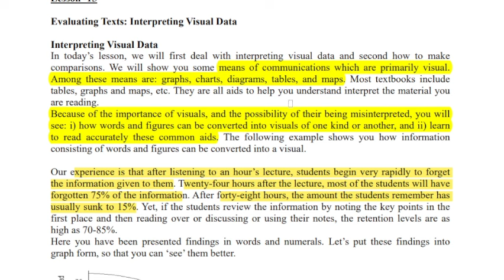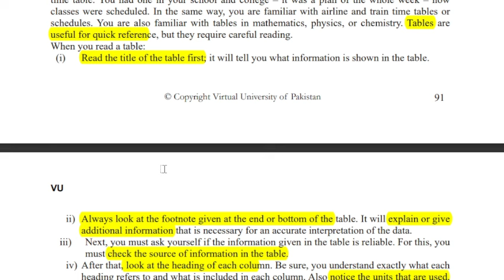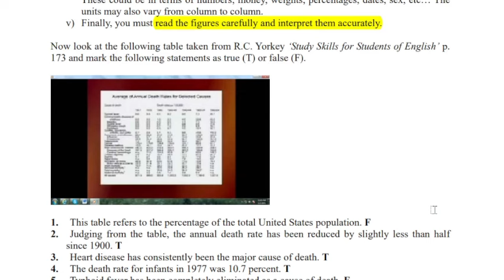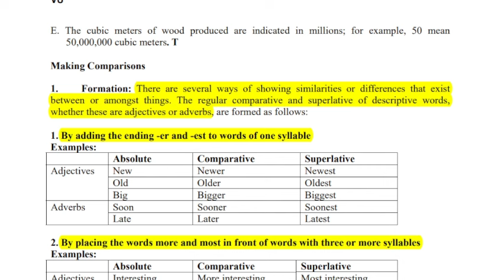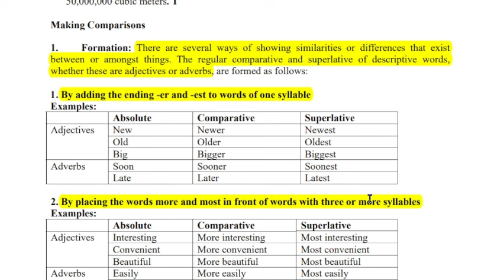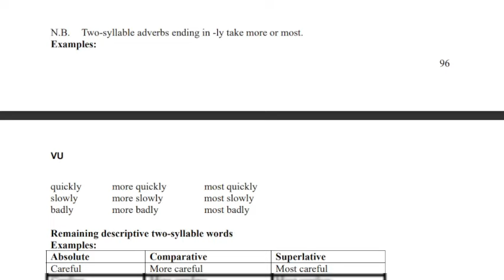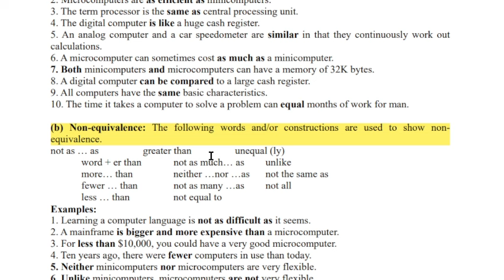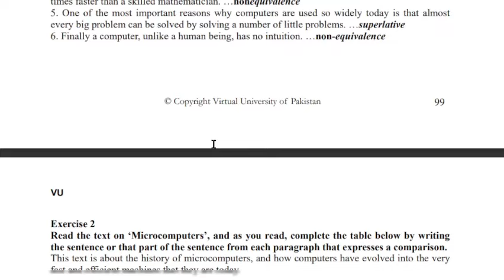ENG101 Short Lecture 15_Highlighted Questions_ENG101short Lectures_MidTerm_Full Detail In Short Time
In this video, I provide you a Short lecture series on the Mid term preparation of ENG101, in which Short Questions and Important MCQS are Highlighted and discussed. These Lectures help you to prepare for the Mid Term of ENG101 easily because these are short and time-saving lectures.

  👉👉👉 ENG101 Short Lecture 16_Highlighted Questions_ENG101short Lectures_Mid Term_Full Detail In Short Time

______/ Video Topic \______

eng101lectures
eng101Midtermlectures
eng101 final term lectures
eng101shortlectures
eng101important short lectures
eng101important short lectures and MCQs
eng101 important quiz
eng101important quiz and short question of lectures
eng101 short lecture,
eng101 Mid term
eng101 lecture 1
short lectures ofeng101
eng101 final term preparation
eng101 Mid term preparation
eng101 Mid exam
eng101 new lectures
mcqs,
eng101 midterm prepration
eng101 finalterm preparation
eng101 short notes
eng101 Midterm exam preparation
eng101 final term exam preparation